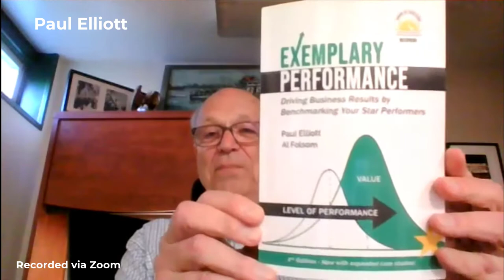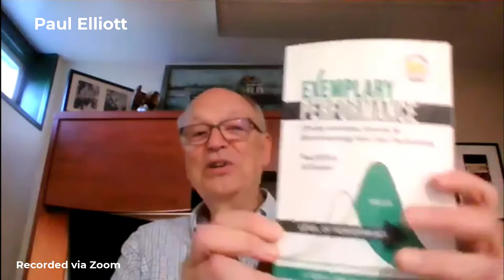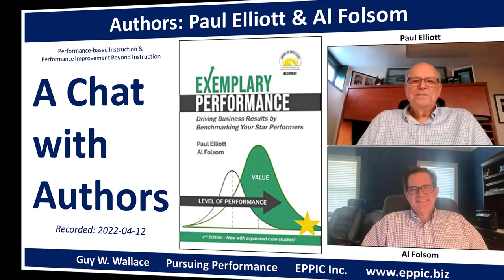ACWA 2022 - Elliott and Folsom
A Chat with Authors - Paul Elliott and Al Folsom on their book: Exemplary Performance.

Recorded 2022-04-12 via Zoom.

See the Index for all of the videos in the "A Chat with Authors" Video Podcast Series at: